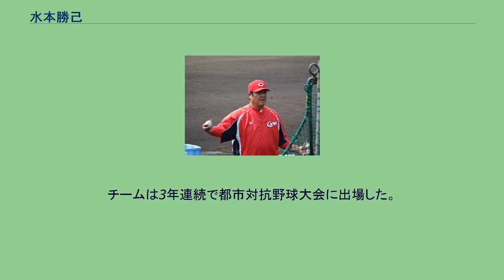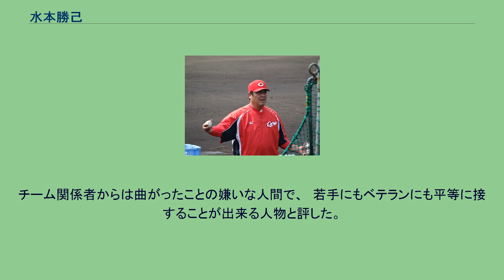水本勝己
水本 勝己（みずもと かつみ、1968年10月1日 - ）は、岡山県倉敷市出身の元プロ野球選手（捕手）、コーチ。
右投右打。
倉敷工業高では強打の捕手として鳴らし、3年次の1986年に夏の甲子園出場。
1日目第3試合の1回戦・対秋田工業高戦において1-11で敗れて初戦敗退。
高校卒業後は、社会人野球の名門・松下電器に進み、潮崎哲也ともバッテリーを組む。
チームは3年連続で都市対抗野球大会に出場した。
（本人は2年目のみ登録されるが、試合出場はなし） 1989年秋に、倉敷工業高の先輩である片岡新之介を頼って広島東洋カープの入団テストを受験し合格、同年オフにドラフト外で入団した。
1991年のシーズン終了後にわずか2年の早さで現役を引退した。
引退後は、広島のブルペン捕手として長年チームを陰で支えた。
2007年シーズン途中、ブルペンコーチ補佐（ブルペン捕手兼務）に就任。
2011年、事実上の三軍監督となる「三軍統括コーチ」に就任した。
2013年から2015年まで二軍バッテリーコーチを務めた。
2014年9月に二軍監督の内田順三が翌年から巨人の二軍打撃コーチに就任するため辞任した際には、秋季教育リーグのフェニックス・リーグで二軍監督代行として指揮を執った。
2015年3月10日に一軍総合コーチの永田利則が体調不良のため入院した際には、その間の代役を二軍監督の高信二が務め、水本が二軍監督代行を務めた。
2016年、前任の高が一軍ヘッドコーチに就任したことに伴い二軍監督に昇格。
就任1年目の2016年はウエスタン・リーグ5連覇を達成したソフトバンクから24ゲーム差の4位と低迷した。
2017年には中日、ソフトバンクとの熾烈な優勝争いを制して1991年以来26年ぶりのウエスタン・リーグ制覇に導き、10月7日にKIRISHIMAサンマリンスタジアム宮崎で行われたファーム日本選手権では2-5で巨人を破り、巨人・内田二軍監督との「師弟対決」を制して初のファームチャンピオンへと導いた。
その後は2020年まで二軍監督を務め、2020年限りで退団した。
11月26日、2021年よりオリックス・バファローズの一軍ヘッドコーチに就任することが発表された。
投手陣から信頼され、特に佐々岡真司と仲が良く佐々岡のお気に入りだったらしい。
市民球場での試合前に、立ち上がりの悪い投手や雰囲気に飲まれるタイプの投手には、スタンド下のブルペンからグランドへ移動して、緊張をほぐすなど気をつかっている。
打撃不振の金本知憲や新井貴浩（当時広島在籍）の早出特打ちにはいつもアドバイスを送り、投手陣だけでなく、野手陣からの信頼も厚い。
チーム関係者からは曲がったことの嫌いな人間で、　若手にもベテランにも平等に接することが出来る人物と評した。